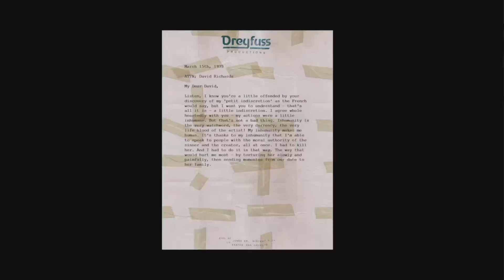A Mystery solved ~Rare GTA strangers and freaks~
So today I found my 50th and final scrap letter and u unlocked the ultra rare side mission where you find out the big mystery

Who killed Leanora Johnson?

I hope you enjoy this video and I'll see you all in the next

It's a goodbye for now